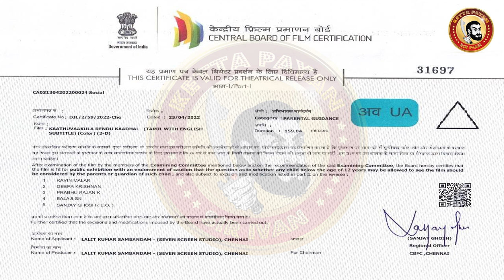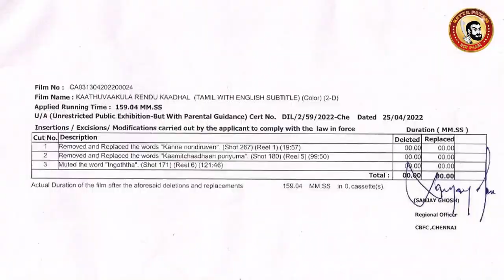Samantha Deleted Scenes | Kaathu Vaakula Rendu Kadhal deleted Scenes | KRK Deleted Scenes | Nayan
காத்துவாக்குல ரெண்டு காதல் - படத்தில் தூக்கிய காட்சிகள்

Kaathuvaakula Rendu Kaadhal is romantic comedy film written and directed by Vignesh Shivan

The film stars Vijay Sethupathi, Nayanthara and Samantha Ruth Prabhu, with Anirudh Ravichander scoring the music